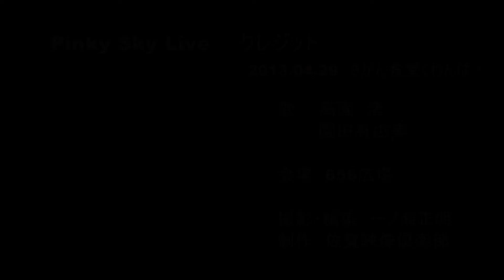【ハルモニア（cover）】ピンキースカイ